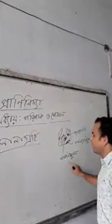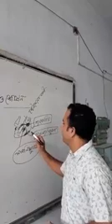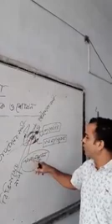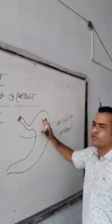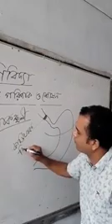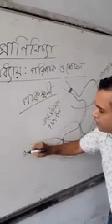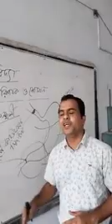মোহাম্মদ শফিকুল ইসলাম, সহকারী অধ্যাপক, বিভাগ :প্রাণিবিদ্যা ,বিষয়: পরিপাক ও শোষণ ( Part-1),Lecture-05